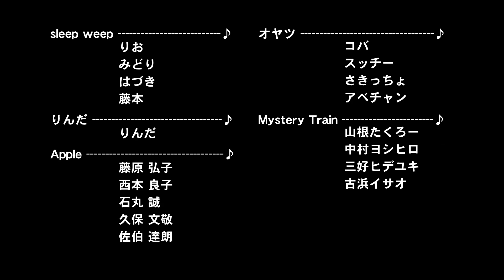Live Village 【村祭】ライブイベント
Live Village  村祭
2017年8月26日(土)
山口県柳井市にあるライブハウス「Live Village」にてライブイベント「村祭」が開催されました。

出演バンドは、

・sleep weep
・りんだ
・Apple
・オヤツ
・Mystery Train